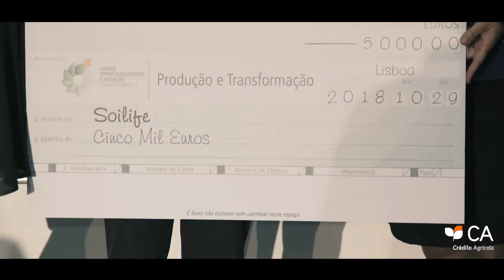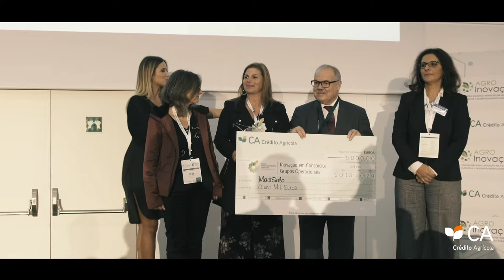Vencedores 5ª Edição Prémio Empreendedorismo e Inovação CA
Falámos com os vencedores da 5ª edição do Prémio Empreendedorismo e Inovação Crédito Agrícola. Fique a conhecer melhor os seus projectos e o que os inspirou!